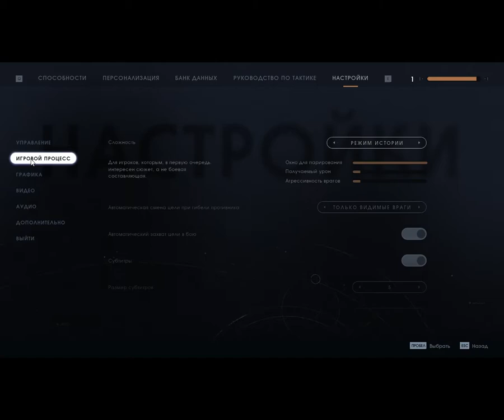Планета Датомир часть 3 Star Wars Jedi: Fallen Order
Внимание!!! Огромнейший кешбэк от покупок на AliExpress